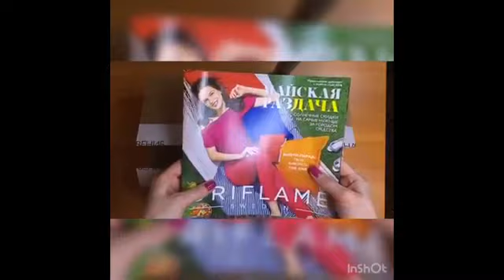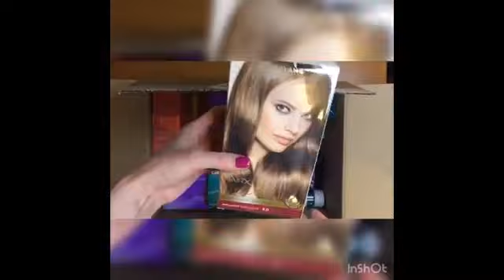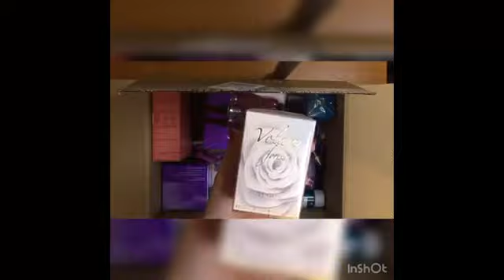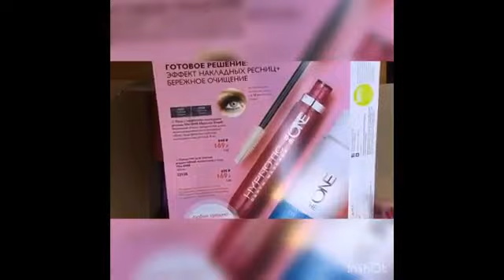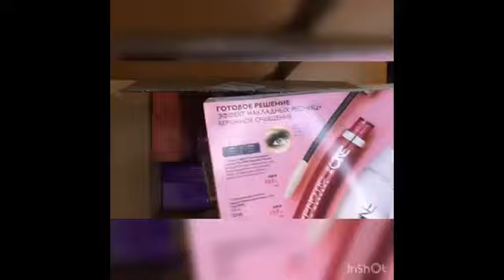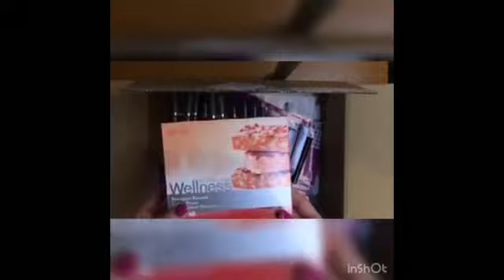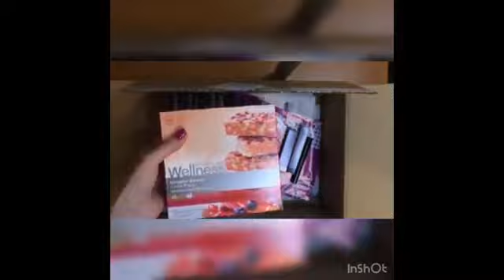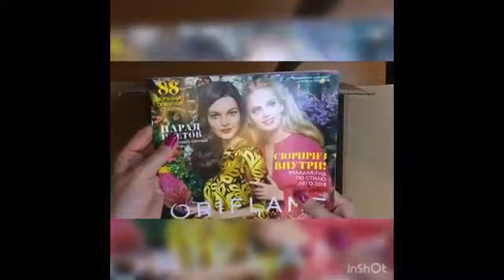Разбираем посылочку Орифлэйм по каталогу №6.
Продукты из обзора:
31495 - Парфюмерная вода Volare Forever
31145 - Туалетная вода муж. Glaciar Rock
8150 - Туалетная вода муж. Glaciar
30719 - Многофункциональная тушь для ресниц 5-в-1 Yhe ONE  WonderLash
33958 - Парфюмерный спрей для тела Love Potion So Temping
32278 - Объёмная тушь для ресниц The ONE Smokey
29247 - Бигуди
25421 - Стойкая краска для волос "Цвет-Эксперт"
25386 - Протеиновые батончики "Нэчурал Баланс"
22791 - Женские витамины Вэлнэс Пэк
30984 - Губная помада с блеском 3-в-1 The ONE Triple Core
30577 - Стойкая губная помада The ONE Colour Unlimited
33697 - Двухсторонний карандаш для бровей The ONE
33692 - Тушь для бровей The ONE
32435 - Тушь с эффектом накладных ресниц The ONE Hypnotic Depth, черная
32436 -  Тушь с эффектом накладных ресниц The ONE Hypnotic Depth, синяя
32138 - Средство для снятия водостойкой косметики с глаз The ONE